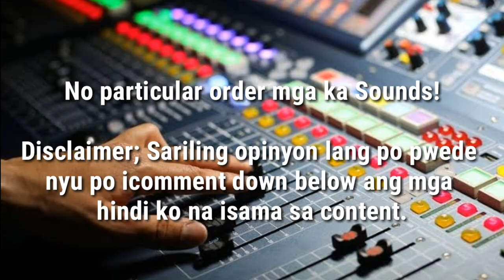Best Battle Speaker 2024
Battle Speaker use in Mobile Audio!
Iloilo & Cebu Philippines..

Live,Crown
Xline,Turbulence
Hulo,Lexus
Atomic,Yolanda